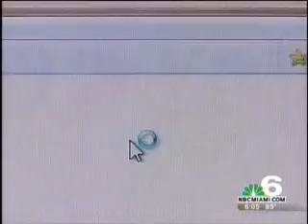NBC 6 Get Credit Healthy ID theft Tax Return SCAM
Broward employees ID theft
Call today
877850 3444